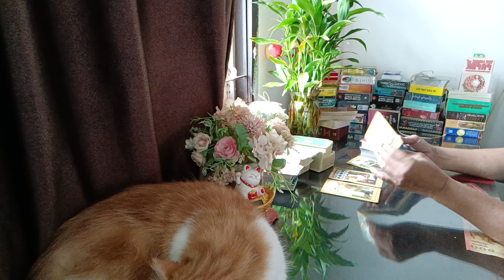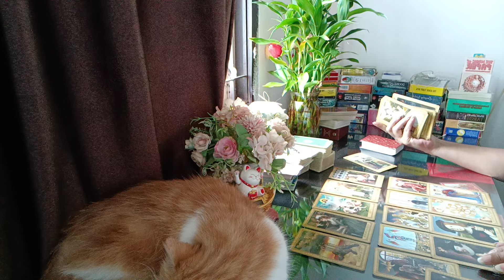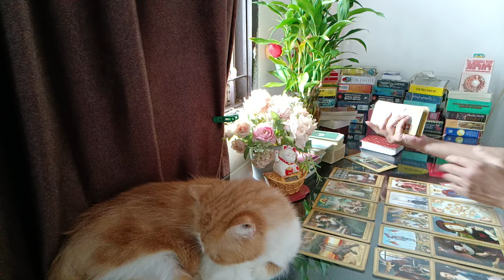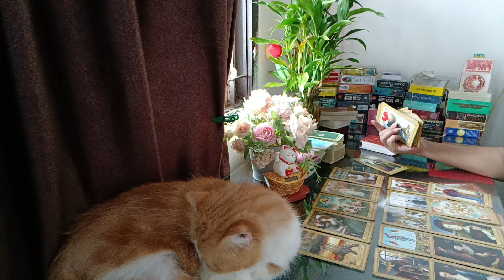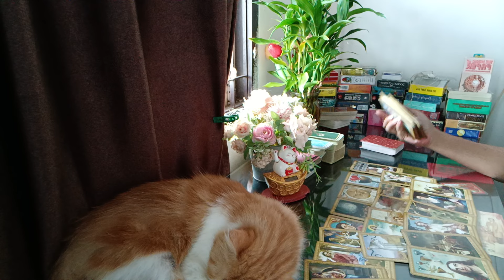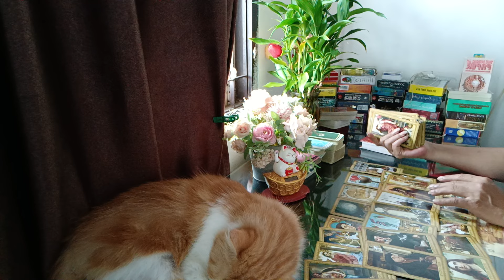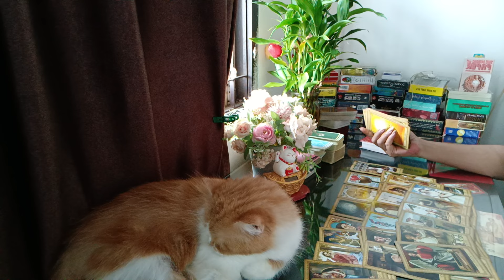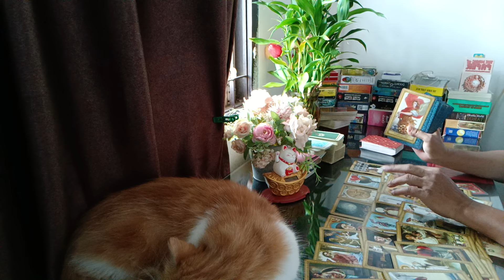คนรอรักเก่า คนรักเก่าจะกลับมาไหม ธาตุดิน( พฤษภ กันย์, มังกร)ต้องคิดดูว่ารักนี้ควรค่าแก่การเริ่มใหม่